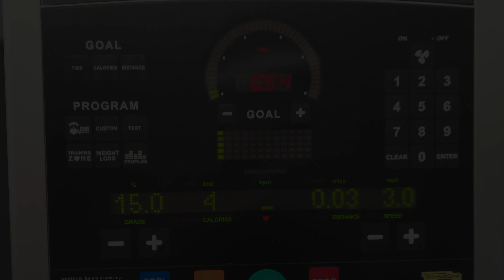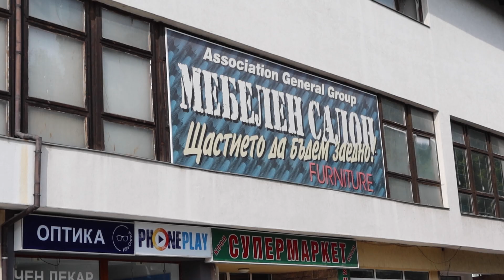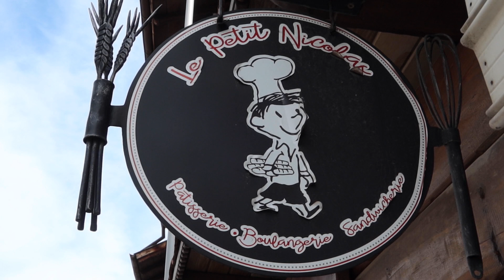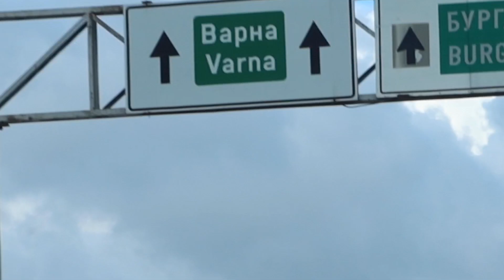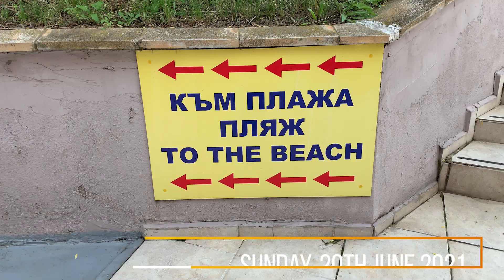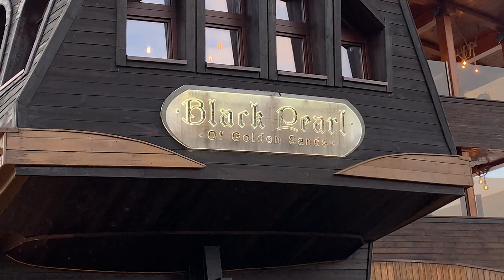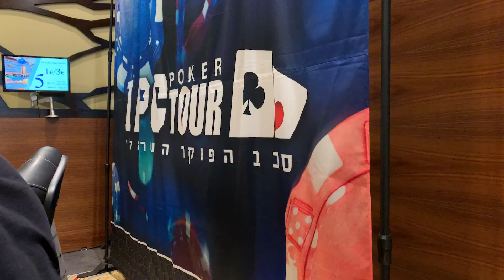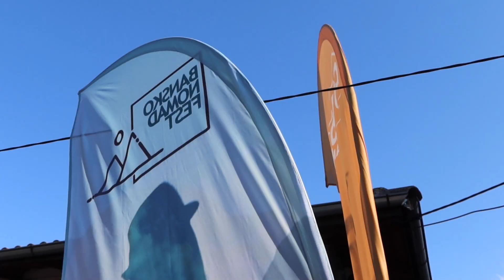Whatever it takes: GO TRAVEL!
This vlog is about two weeks of my life in Bulgaria. Some of it is in Bansko, but I also did a trip with friends tot he Black Sea coast for some beach time. More and more nomads are arriving in Bansko, fascinating people with fascinating stories from all around the world. Honestly... whatever it takes: GO TRAVEL and meet those people!

About Christin:
Christin Maschmann is a German content creator, nomad, minimalist, solo traveler and poker player who likes to share her adventures in video blog form and on social media.